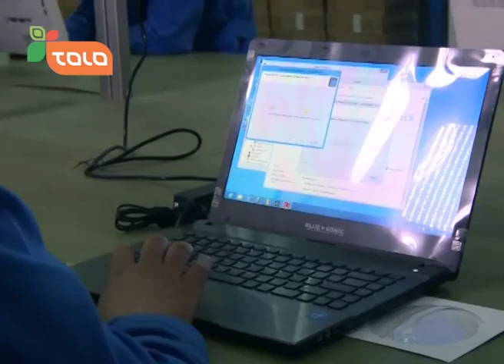2012 RAPL Finalists Simorgh Alborz and Toofan Harirod Visited Blue Sonic Computers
فینالیست ‌های سال 1391 از شرکت کامپیوتری بلو سونیک بازدید به عمل آوردند
2012 RAPL Finalists Visited Blue Sonic Computers

بلو سونیک اولین شرکت مونتاژ (اسمبلی) کامپیوتری در افغانستان است. کالاهای آن‌هاعبارت‌اند از: تلفن‌های هوشمند، لپ تاپ‌ها، دیسک تاپ‌ها، کمره های ویدیویی و پرزه جات کامپیوتری است. بازیکنان در سرهم کردن کامپیوترهای دیسک تاپ کمک کردند. کارمندان بلو سونیک گرد بازیکنان جمع آمده و به خوبی از آن‌ها استقبال نمودند. این فروشگاه مدرن به زودی به روی عموم باز می‌شود.

بلو سونیک په افغانستان کې د کمپیوټري منتاژ ( اسمبلي) لومړنی شرکت دی. د هغې توکي: موبایل ټیلیفونونه، لپ ټاپونه، دیسک ټاپونه، ویډیویي کمرې او کمپیوتري پرزې دي. لوبغاړو د دیسک ټاپ کمپیوترونو په ټولونه ( مونتاژ) کې مرسته وکړه. د بلو سونیک کارکوونکي د لوبغاړو شا او خوا ته راټول شول او په ډېره ښه توګه یې د هغوی هرکلی وکړ. دا پلورنځی تقریبا مدرن دی او ډېر ژر د عامو خلکو پر مخ خلاصېږي

Blue Sonic is the first computer assembly company in Afghanistan. Their inventory includes: smart phones, laptops, desktops, video cameras, mobile and computer accessories. Players helped with assembly of desktops. The employees at Blue sonic were very welcoming and took the players around. The store is quite contemporary and will be open to the public soon.

تمام مسابقات، قسمت های مهم و"بهترین های" لیگ برتر افغانستان روشن را از شبکه های اجتماعی ذیل تماشا نمایید.

‌ لیگ برترافغانستان#|‌لیگ‌برترافغانستان‌روشن‌‌#|‌لیگ برترافغانستان‌#|‌لیگ‌برترافغانستان‌روشن#|‎تلویزیون‌طلوع‌‌#|‌طلوع#

لیگ برتر افغانستان روشن، (آر اِی پی اِل) یک لیگ حرفه یی فوتبال در افغانستان است. هشت تیم متشکل از بهترین بازیکنان فوتبال از 8 زون کشور، برای قهرمانی در این لیگ با یکدیگر صف آرایی خواهند کرد. این لیگ از طرف فیفا تأیید شده است و توسط کنفدراسیون فوتبال آسیا (اِی اِف سی) حمایت می گردد.

The ROSHAN AFGHAN PREMIERE LEAGUE, “RAPL” is the first professional Football League of Afghanistan.  Eight Teams composed of the best football players coming from the 8 main regions of the country will compete to win the League. The league is sanctioned by the FIFA and supported by Asian Football Confederation (AFC).